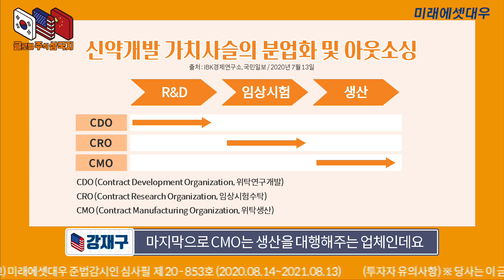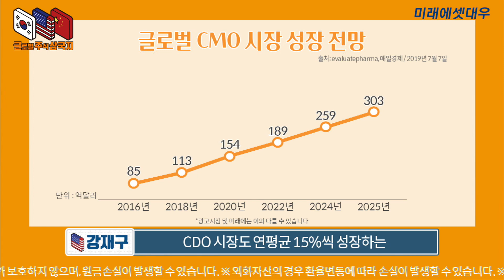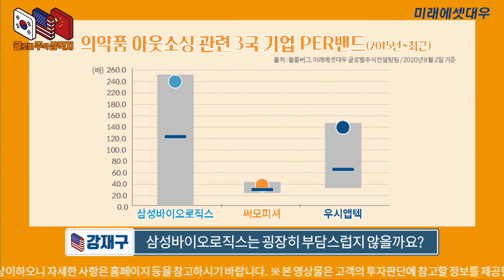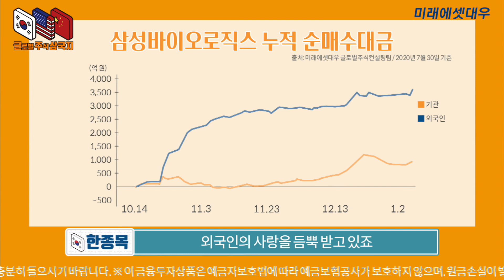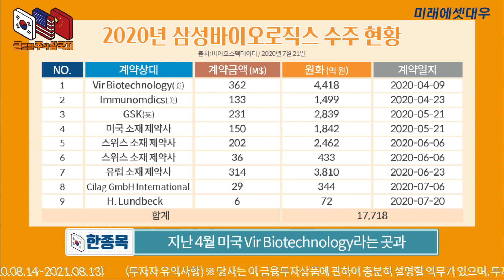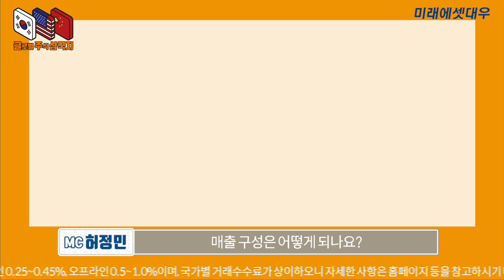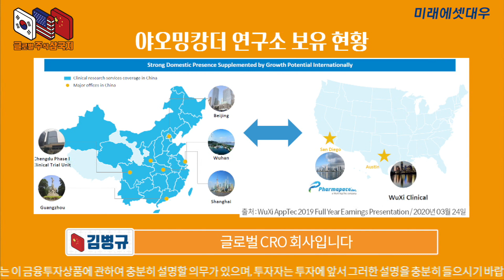삼성바이오로직스 vs 서모피셔 vs 야오밍캉더, 의약품도 아웃소싱?! | 글로벌 주식 삼국지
제약바이오 성장에 빠질 수 없는 의약품 아웃소싱 분야의 대표 기업들을 한눈에 비교해보세요!

※글로벌 주식 삼국지_8편_의약품 아웃소싱※
- 글로벌 1위 CMO기업, 삼성바이오로직스(207940 KR)
- 2분기 실적 어닝서프라이즈, 서모피셔사이언티픽(TMO US)
- 중국 CRO 시장 점유율1위, 야오밍캉더(603259 CH)

※ 글로벌 주식 삼국지에 대해 더 알고 싶다면?